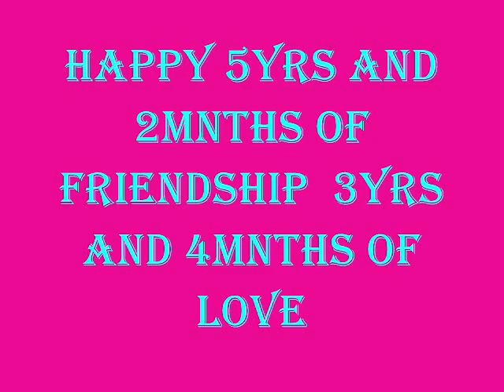CarMa's Monthsary(Carmina Joven and Yong Gopez)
Happy 5 Years And 2 Months Of Friendship and 3 Years And 4 Months Of Love